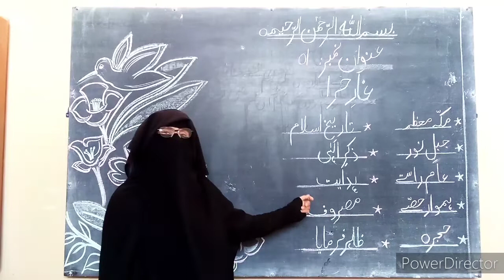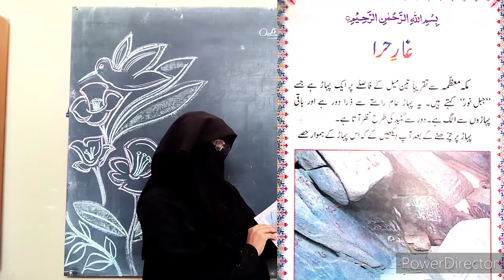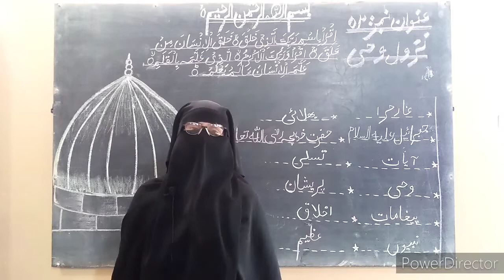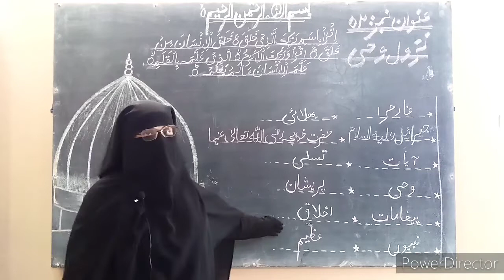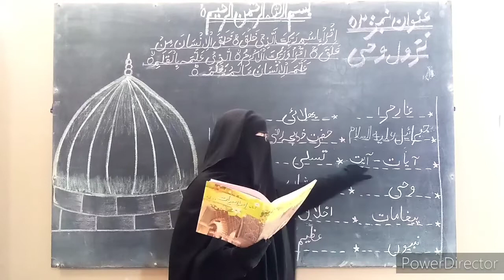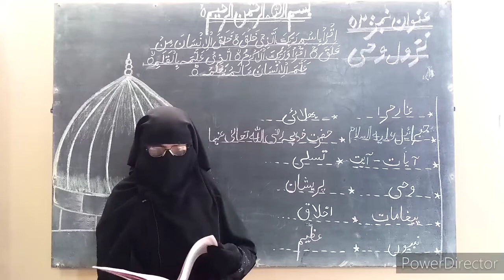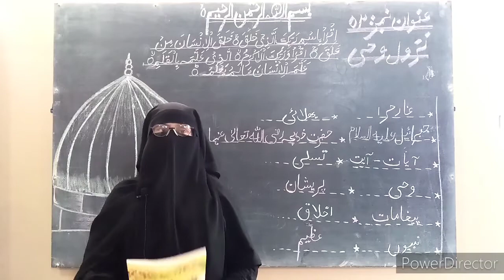Class 5th - Islamiat - Assignments for Copy # 01 - HSS 2021-22